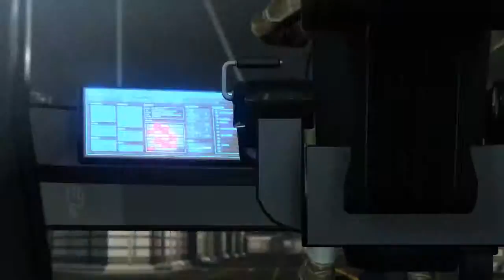Binarydomain full gamplay movie part 08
Gamer Hand
Binarydomain gameplay and download link

IMDB: tt2229051

Story Detail:
By 2080 highly advanced robots are common. An international special force is sent to Japan to shut down the Amada corporation for making androids that have skin, fake memories and can easily pass for humans, a highly illegal activity.
Writer: Antony Johnston
Stars: Travis Willingham, Alem Brhan Sapp, Laura Bailey | See full cast & crew »

You can download the full version game with crack

Gamer Hand All Gameplay Movie Play and Uploaded by Gamer Hand